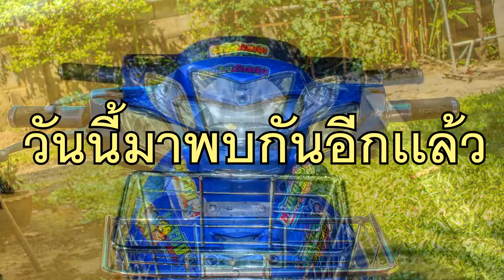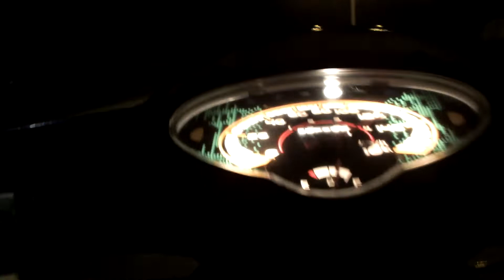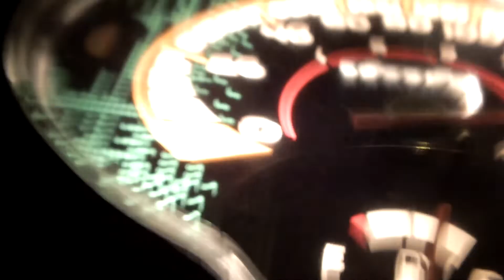ดันไปเรื่อย EP2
มาดันอีกเเล้วครับวันนี้
ขอแภัยหากมีเสียงลมดัง กล้องไม่โฟกัสบางจุดเพราะถ่ายในตอนกลางคืนนั่งขับมือเดียวเเล้วถ่ายเอา ผิดพลาดตรงไหนติชมได้ครับจะนำไปปรับปรุงในตอนต่อไป
คันที่1 110iท่อโอเพชรบุรี มีแคม+สเตอ14-30
คันที่2 110iท่อผ่าหนูเเคมเดิม+สเตอ14-32
คันที่3 125iปลาวาฬท่อผ่าหนูแคมเดิม+สเตอ14-34 +กล่องAPI
คันที่4 รถตากล้อง 125r เดิมๆเติมลมยาง